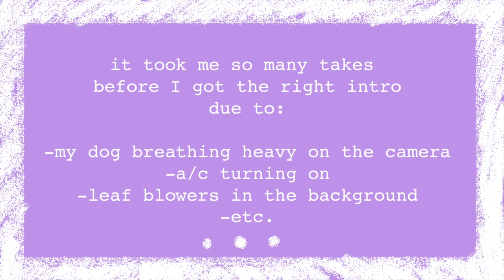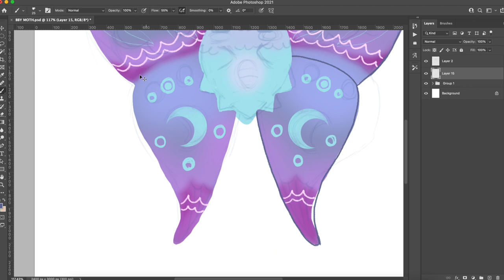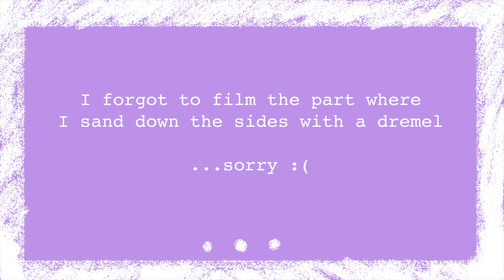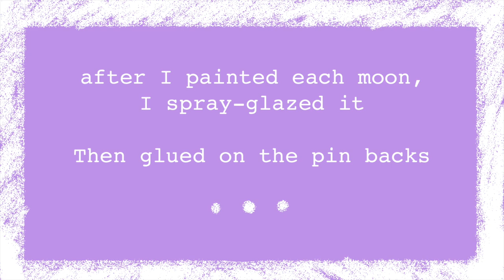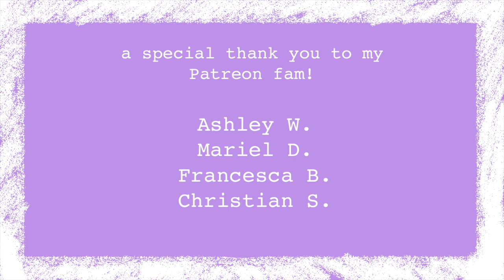STUDIO VLOG ☾ MAKING MOTHS + CERAMIC MOON PINS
00:49 Moth Drawing Timelapse
01:58 Moon Ceramic Process
02:53 Painting Moon Ceramics
03:45 Outro + Super Short Q&A